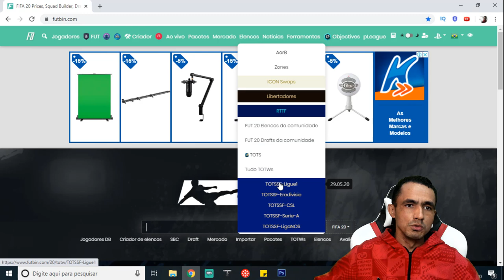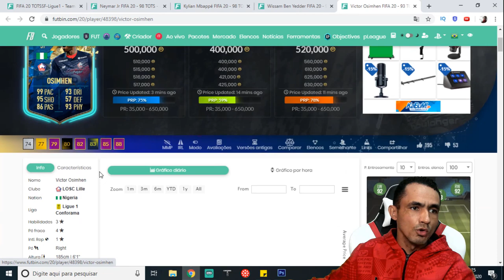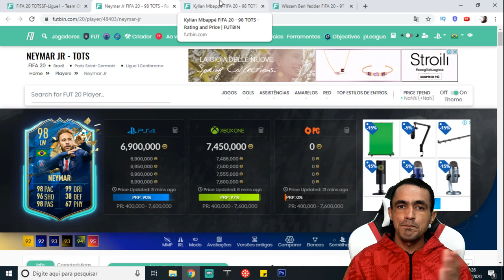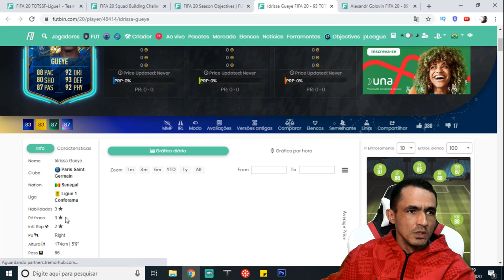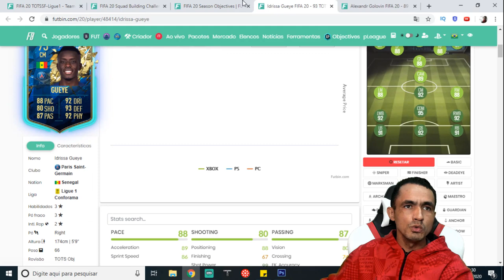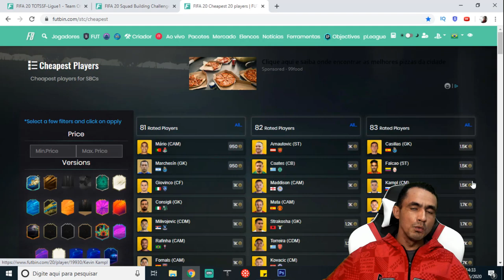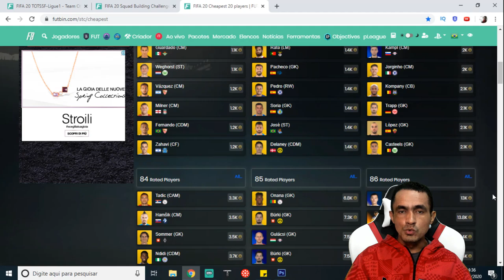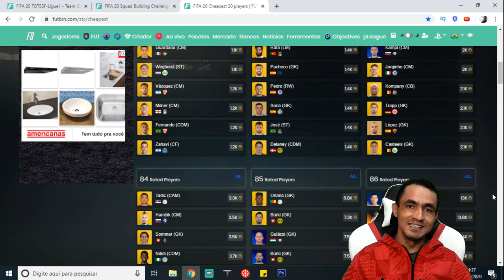💥ANALISE COMPLETA DOS TOTSSF DA LEAGUE 1+ NOVIDADES 💥 🎮FIFA 20 ULTIMATE TEAM!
SEJA NOTIFICADO DIRETAMENTE NO SEU WHATSAPP SEMPRE QUE A LENDA COMEÇAR UMA LIVE OU POSTAR CONTEÚDO NOVO... Salve galera, beleza? Lázaro Gamer aqui para mais um conteúdo de Fifa 20 Ultimate Team e nesse vídeo vamos falar sobre os totssf da league 1 e tudo o que ela trás de novidades para o fifa 20 ultimate team!

Descubra Como Ganhar Coins Todos os Dias e Montar o Time o Time dos Sonhos no Fifa Ultimate Team!✅ ➥